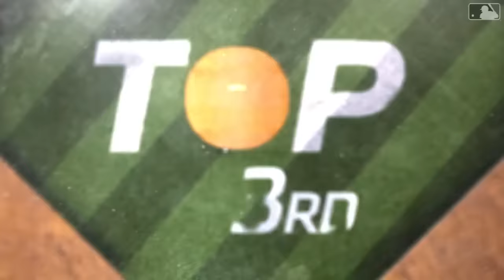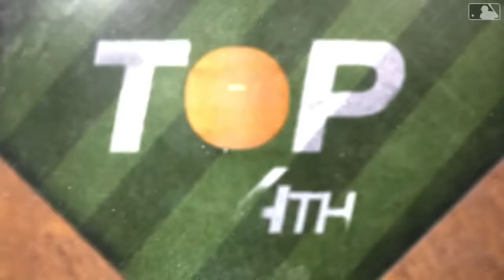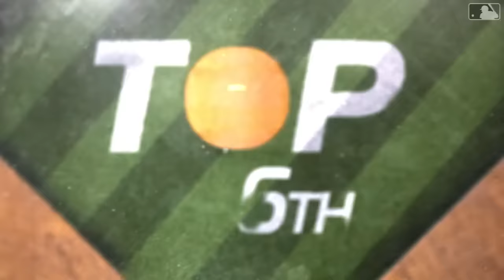Pirates vs. Phillies Game Highlights (4/13/24) | MLB Highlights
Pirates vs. Phillies full game highlights from 4/11/24